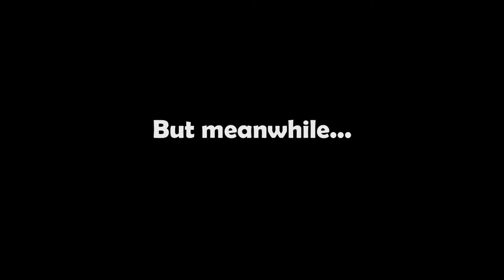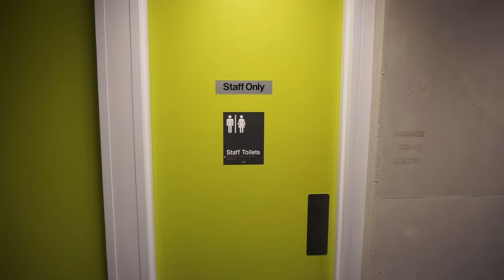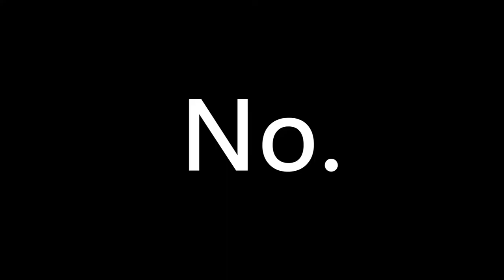Trinity Grammar Formal Video 2022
THIS VIDEO WAS REMOVED FROM ITS ORIGINAL CHANNEL FOR PRIVACY REASONS. This re-upload has not been modified in any way and retains its original content/edit/render. Please contact the school if there are any issues and they will get back to you instead of me.

ORIGINAL DESCRIPTION:

Edited by Oscar Liu and Lachie Grant

Update December 31st 2022: The video got blocked until copyrighted music was muted towards the end of the video. Sorry for the weird audio because of this in the last few minutes.